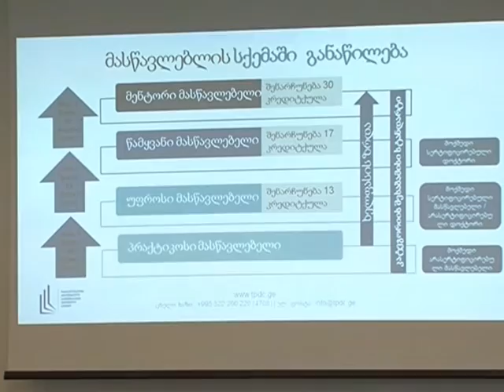თანამშრომლობა ახალი პროექტის დანერგვის პროცესში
საქართველოს განათლებისა და მეცნიერების მინისტრის მოადგილე ლია გიგაური და მასწავლებელთა პროფესიული განვითარების ეროვნული ცენტრის დირექტორი გიორგი მაჩაბელი პარტნიორი საერთაშორისო ორგანიზაციების წარმომადგენლებს შეხვდნენ და მათთან ერთად მასწავლებლის საქმიანობის დაწყების, პროფესიული განვითარებისა და კარიერული წინსვლის სქემის დანერგვის პროცესში თანამშრომლობის საკითხები განიხილეს.

შეხვედრის ერთ-ერთი მთავარი თემა იყო ახალი სქემის კრედიტქულების დაგროვების სისტემა და პარტნიორი ორგანიზაციების მიერ, განხორციელებული პროფესიული გადამზადების პროგრამების და კვალიფიკაციის ამაღლების აქტივობების, სქემაში აღიარების საკითხი (შენიშვნა: საქართველოს მთავრობის მიერ 2015 წლის თებერვალში დამტკიცებული სქემის თანახმად, განათლებისა და მეცნიერების მინისტრი სქემის ამოქმედების შემდეგ, ყოველწლიურად გამოსცემს სამართლებრივ აქტს, სადაც განისაზღვრება ის პროექტები, რომელში მონაწილეობითაც მასწავლებლებს კრედიტქულების დაგროვება შეუძლიათ).